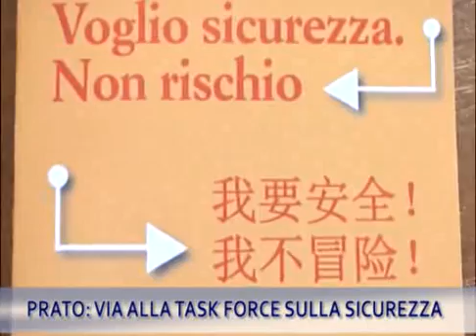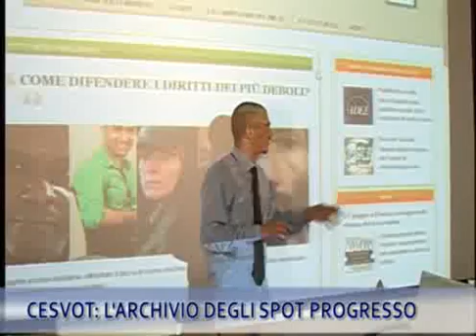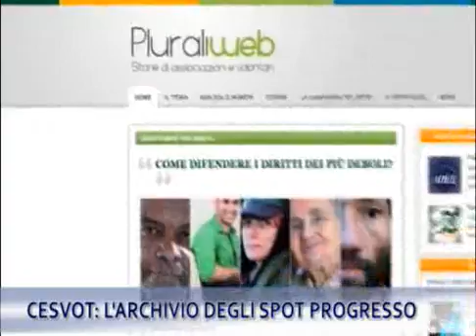TG IRIDE 30/05/14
TG IRIDE Martedì 30 Maggio 2014